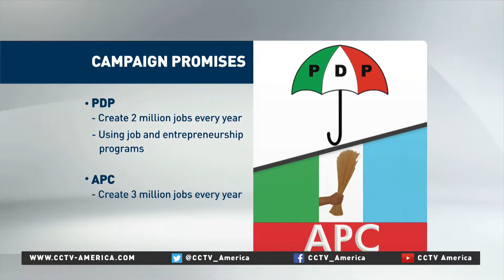Nigeria presidential candidates promise to revive economy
In a matter of days, Nigerians will head to the polls in a crucial presidential election. Nigeria's economy is facing a serious battering from falling global oil prices, which has seen government revenue dwindle. So what are the main candidates putting forward to get the economy running again? CCTV's Deji Badmus filed this report.